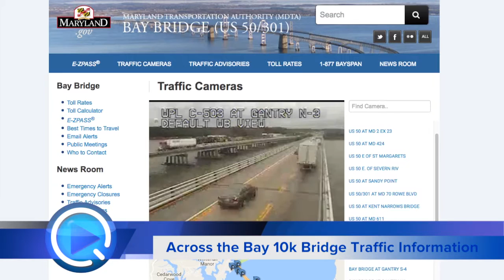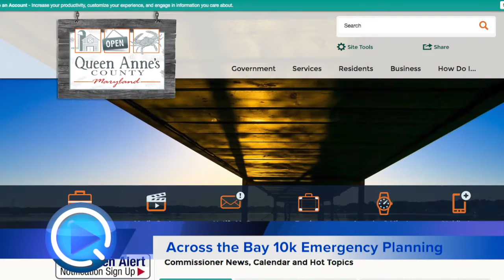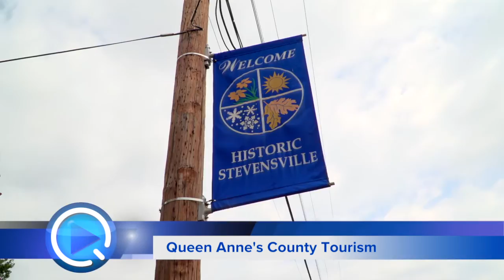Across the Bay 10k Parking, Traffic, and Tourism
Across the Bay 10k is on Sunday, November 6th 2016!
Visit BridgeRace.com for more information!